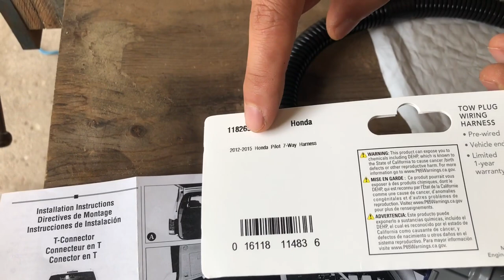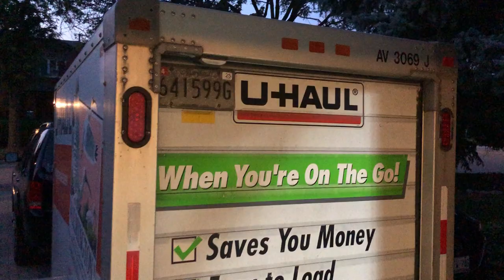拖車：最經濟實用DIY運輸方案 Trailer for Easy DIY Transportation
可能用到的產品連接 The product links for similar project:
本田Pilot 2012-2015 七線拖車連線， 網上有很多類似配件，要注意跟你的車型和年份相匹配。Honda Pilot 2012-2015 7way trailer harness
7線到4線的轉接頭 7way to 4way trailer connector
開洞頭套件，這個可以用在乾牆、木頭和塑料上，非常實用 Hole Saw set for drywall, wood and plastic, very handy tool for DIYer
拖車的拖頭 2英吋的球，2" Ball Trailer Towing Hitch